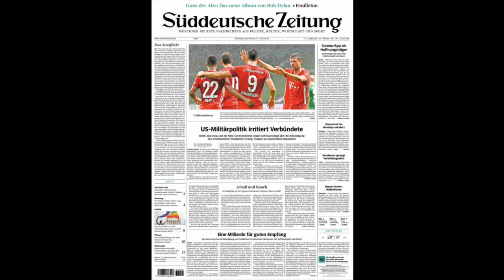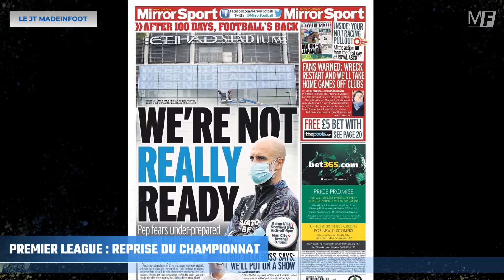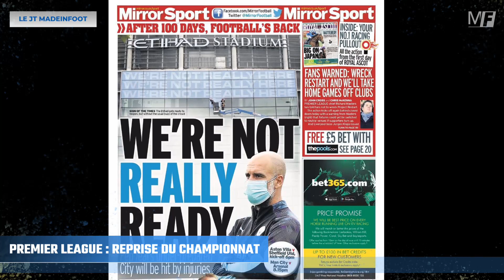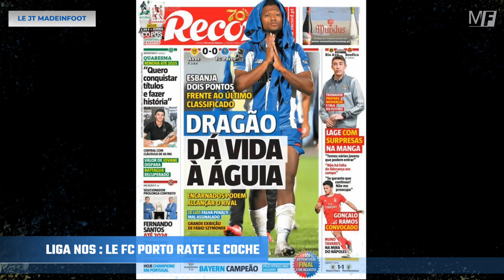NOUVEAU SACRE POUR LE BAYERN, TANGUY KOUASSI Y VA TOUT DROIT | LE JOURNAL DU MERCREDI 17 JUIN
Le Bayern Munich a obtenu son huitième titre de champion d'Allemagne d'affilée, mardi soir, en allant s'imposer sur le terrain du Werder Brême lors de la 32e journée de Bundesliga. Tanguy Kouassi n'a pas attendu l'officialisation de ce nouveau sacre pour faire pencher sa décision en faveur du club munichois, avec lequel il s'apprête à signer son premier contrat professionnel. Une énorme déception pour le PSG, qui comptait sur lui en défense, mais qui pourrait néanmoins faire venir Lucas Hernandez dans le sens inverse...

Egalement dans l'actualité de ce mercredi, la nouvelle victoire du Barça sur Leganés, la reprise de la Premier League et la finale de la Coupe d'Italie.

Montage et son : Emile Bréhant